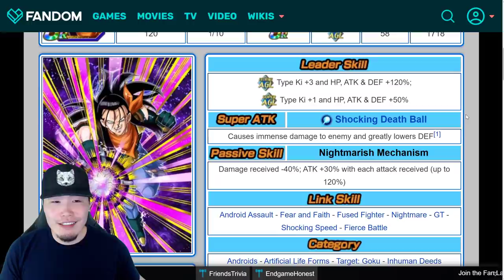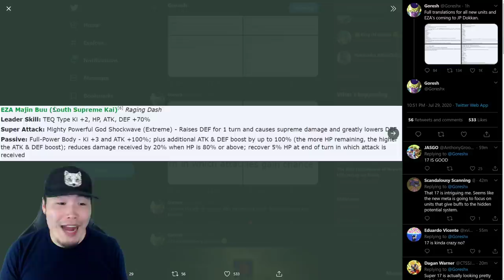NOW THAT'S HOW YOU DO AN EZA!! Super 17 & TEQ Buu Extreme Z-Awakening Details | DBZ Dokkan Battle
They really NAILED IT this time. These guys are AWESOME!!